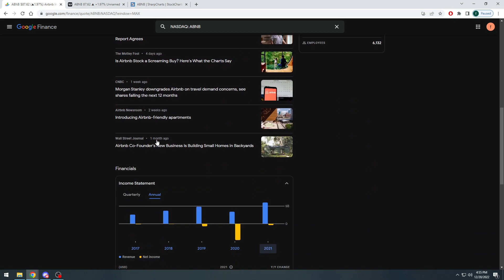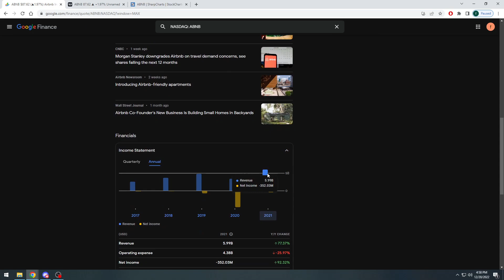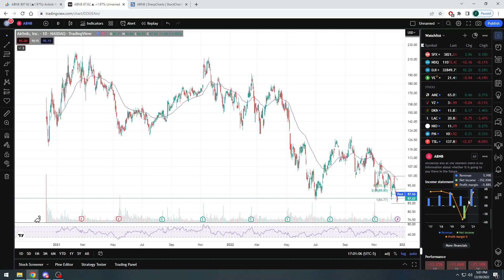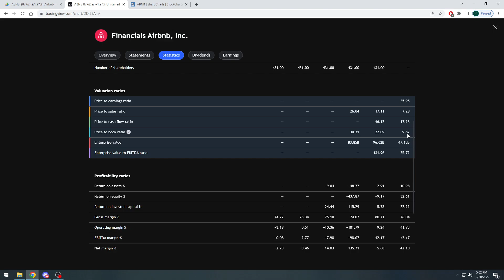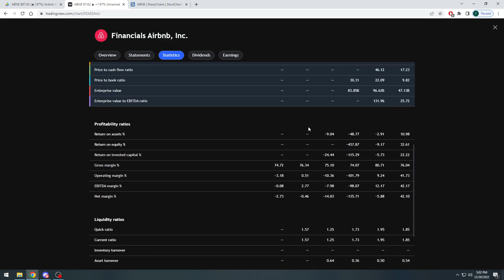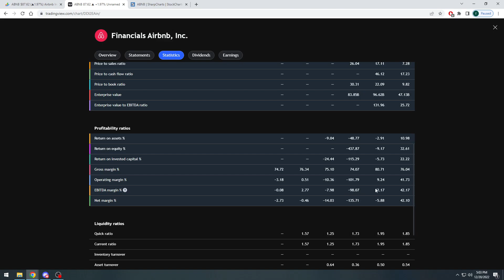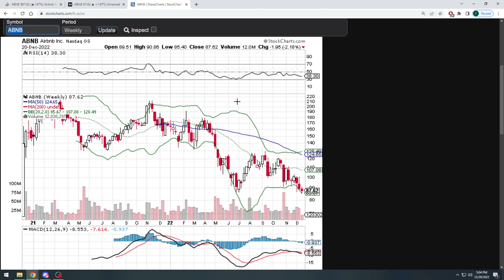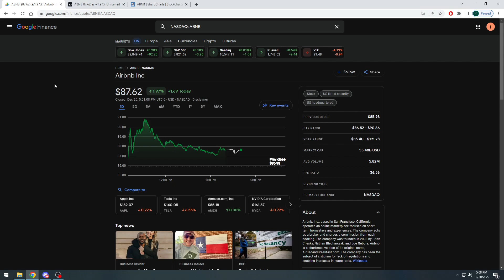Quick review on Airbnb Inc. stock ($ABNB) to see if we should rebook some shares or find a new place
Fundamental Analysis on stocks, breaking down and explaining the numbers we see when we look at a stock.

Checking out the recent performance since inception of Airbnb Inc. stock ($ABNB) to see if the selloff has been justified and is raising a red flag or if the market has just handed us a buying opportunity.